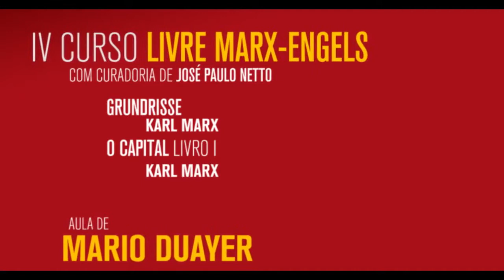4º Curso Livre x Engels | TV Boitempo | 06 de 09 [Crítica ontológica do capital]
Tema -- A crítica ontológica do capital Palestrante -- io Duayer.

Nesta aula a questão central é novamente x e a crítica da economia política, recorrendo desta vez principalmente a O capital, de x. Compreender a arquitetônica obra de x nos.

Tema -- x Engels e a crítica do Estado e do direito Palestrantes -- Alysson Mascaro.

O eixo desta aula, ministrada pelo sociólogo do trabalho Ricardo Antunes, é a passagem de x à posição revolucionária, com o aparecimento formal do proletariado e sua emersão efetiva.